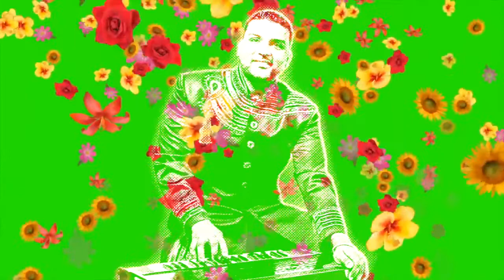Tere Ramji Karenge by Ommar Samaroo